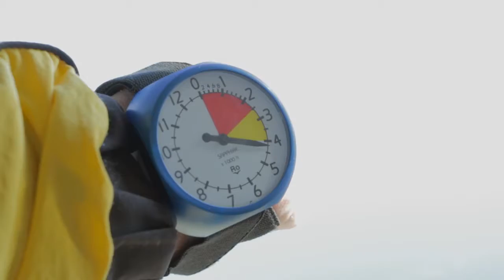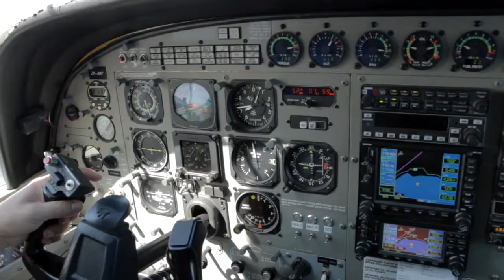JAMES - 221117 - JAMES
JAMES - Taupo Tandem Skydiving - JAMES